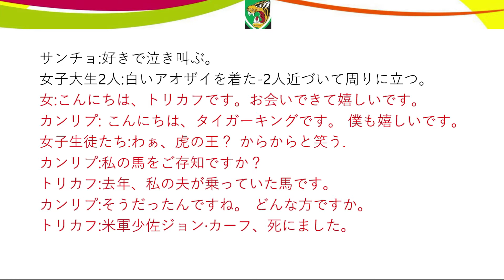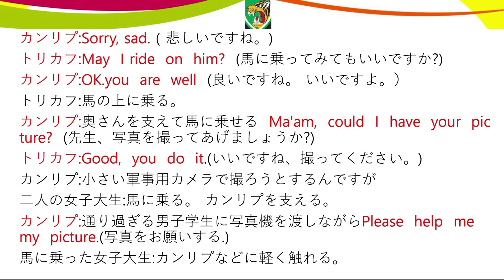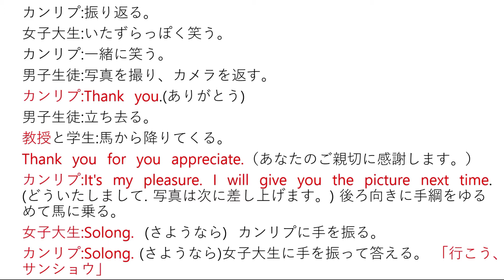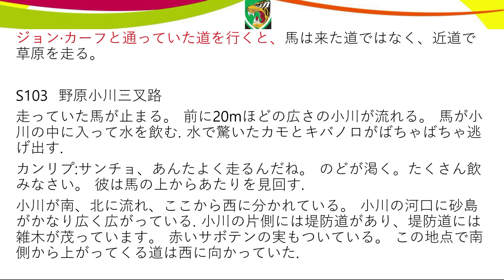T40 レコンドタイガーキング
1968 ベトナム TET攻撃,  北ベトナム アメリカ核爆弾を奪取
 カンリプは36人の米国人捕虜を救出する。サマラカント族7部族の大カンになる。